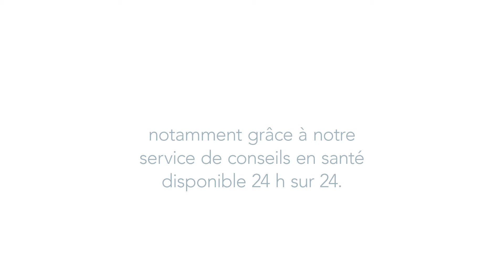CONCORDIA – Bon pour vous, bon pour tout le monde: Marina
CONCORDIA est partout où vous êtes. Saviez-vous qu’aucun autre assureur-maladie ne possède un aussi grand réseau d’agences en Suisse?

Un assureur-maladie doit pouvoir répondre présent quand on a besoin de lui et procurer un sentiment de sécurité. C’est pourquoi CONCORDIA se fait un point d’honneur de vous offrir un suivi personnalisé selon le mode de contact que vous préférez: sur place dans ses 190 agences aux quatre coins de la Suisse ou en ligne sur son portail clientèle.

La qualité de service fait partie des fondements de CONCORDIA. Chapeautée par une association à but non lucratif, elle place les intérêts de ses assuré·es au cœur de ses préoccupations. Vous passez avant tout, quelles que soient les circonstances.